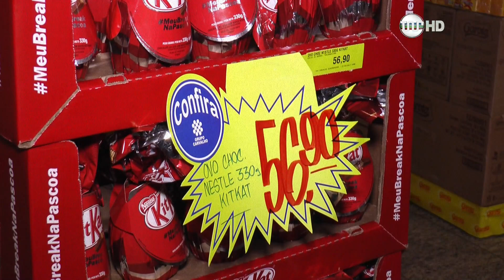Quadro de Economia aborda os tributos cobrados na Semana Santa (05.04.17)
O economista Valmir Falcão Sobrinho fala sobre a incidência dos impostos nos produtos consumidos na semana santa.